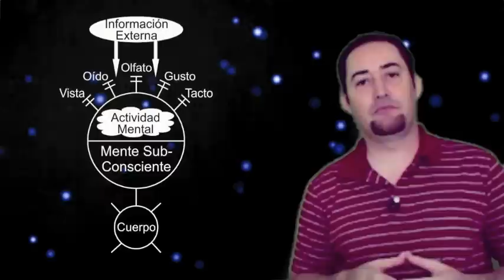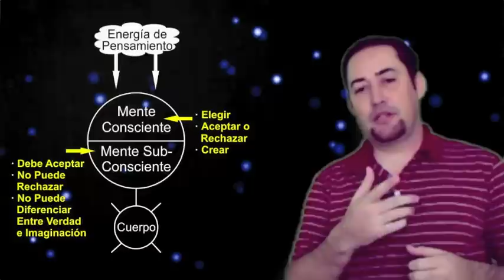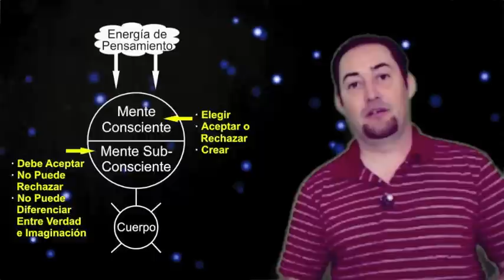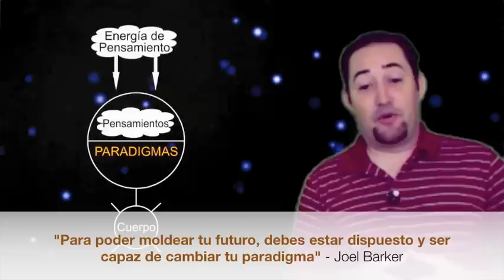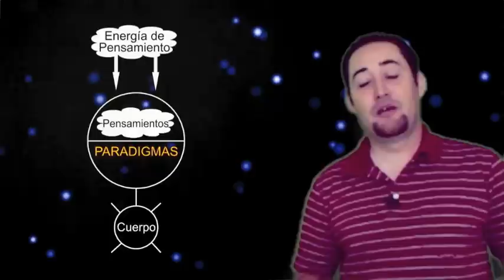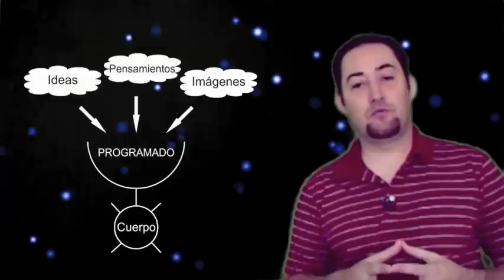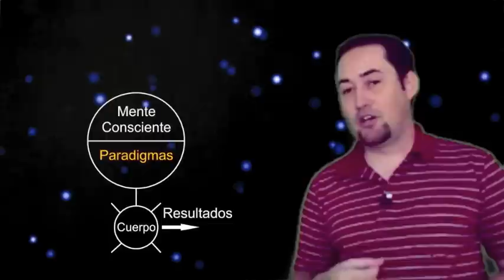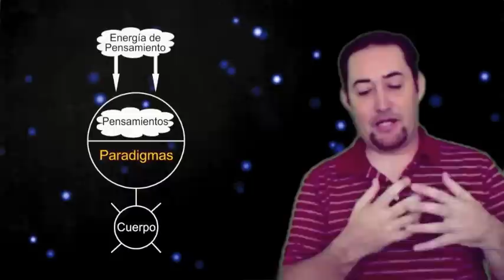El Secreto de "El Secreto". Parte 2. Cómo aplicar la Ley de Atracción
Me tomé la libertad de traducir éste material en su mayoría de Bob Proctor ya que no está disponible en castellano y pienso que muchísimas personas de habla hispana podrían beneficiar de él.

Dios los bendice!

Ley de Atracción
El Secreto
Bob Proctor